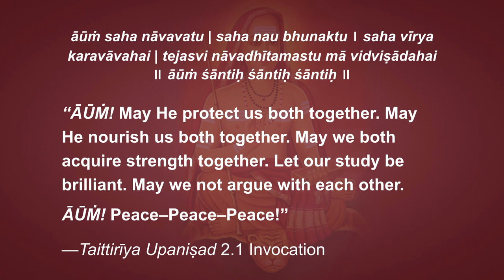Brahma-sūtra Pāda 1 Conclusion: Dazed with Delight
Śrī Ādi-Śaṅkarācārya writes in the introduction to his bhāshya on Chhāndogya Upaniṣad:
“The entire course of Action has been duly comprehended as, by itself, conducive to the attainment of the regions of the Moon through the Path of 'Smoke',-and as conducive to the attainment of Brahman through the Path of 'Light', when accompanied by a full comprehension of the nature of such deities as Prāṇa and the rest. lt has also been explained that for those who have followed the bent of their natural inclinations and have deviated from both of the said Paths, there is a fall downwards into a painful state; through neither of the said two paths there can be absolute fulfilment of the highest aim of man. Hence, it becomes necessary to expound the Science of the Self without a Second, which, apart from all Action, directly puts an end to the cause of the entire process of births and rebirths as represented by the said three Paths. It is for this purpose that the Upaniṣad has been promulgated.

…For one who has firm belief in the true doctrine of the 'Secondless Self', there is cessation of the pangs of Birth and Rebirth and also the attainment of Final Liberation
. "All these persons attain the purer regions, only the man centred in Brahman attains immortality.''

Thus though this treatise deals mainly with the Science of Non-duality, yet herein are described several forms of Meditation and Worship, which are conducive to several desirable ends ; because these forms of meditation and worship bring about results nearly as good as Liberation, and appertain to slightly modified forms of the One Pure Brahman, which have been spoken of as 'Consisting of the Mind', ' having the Life-breath for its Body '
and so forth; all this meditation and worship brings about the fulfilment of Actions and is related to the auxiliaries of those Actions. There is a :similarity also retween the
Meditations and the Cognition of the One,-in that both are esoteric in their chara:ter and both fall within the perview of the Mind; just as the Cognition of One without a second is a function of the Mind, so also are the other forms of Meditation and Worship mere functions of the Mind.